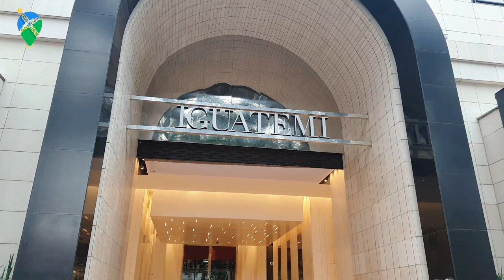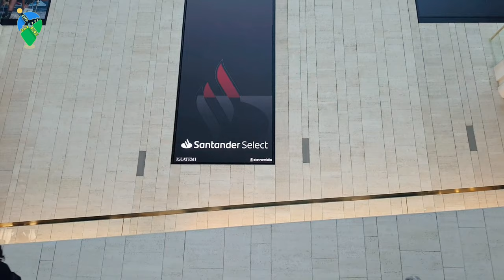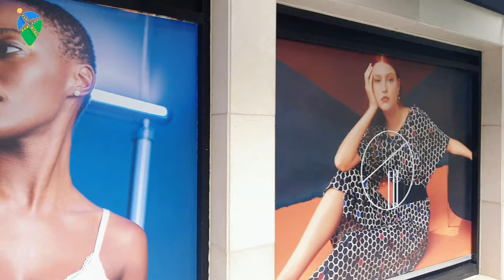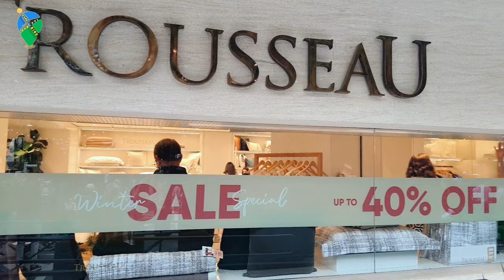The most LUXURIOUS mall in São Paulo | FOODSPOT 2022 at SHOPPING IGUATEMI 🇧🇷🎬📹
FOODSPOT 2022:

Open-air gastronomic festival brings together options of dishes developed by the main chefs and restaurants in the capital.

SHOPPING IGUATEMI SÃO PAULO:

Iguatemi São Paulo is a shopping mall in the city of São Paulo, capital of the homonymous Brazilian state. It is managed by Iguatemi Empresa de Shopping Centers SA. It is also the first mall in Latin America, the first mall built in Brazil and also one of the most famous malls in the city of São Paulo. It is considered one of the most popular shopping centers in Brazil, having national importance, according to Exame magazine. Located on Avenida Brigadeiro Faria Lima (formerly Rua Iguatemi), in Jardim Paulistano, district of Pinheiros, in the region known as Jardins, it was opened in November 1966, seeking inspiration in a new concept of commerce that was starting in the world. The Iguatemi Paulistano is considered, by its official website, by some press agencies, and by the Associação Brasileira de Shopping Centers as being the first shopping center in Brazil, although there are some controversy in relation to Shopping do Méier, located in Rio de Janeiro Iguatemi has the largest number of national and international brands and is marked by the sophistication of its interior.[citation needed] It has six cinemas, two bank branches and 330 stores, four of which are anchors (Pão de Açúcar Especial, C&A, Lojas Americanas and Zara).